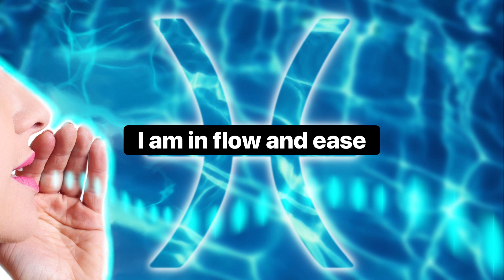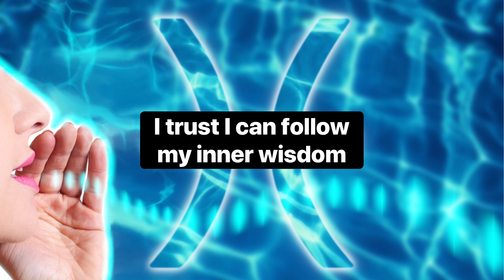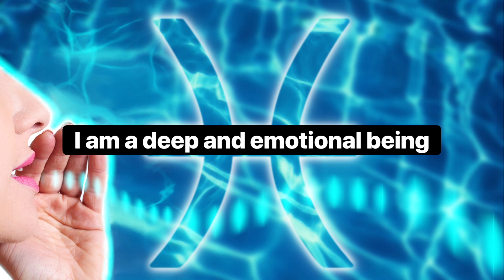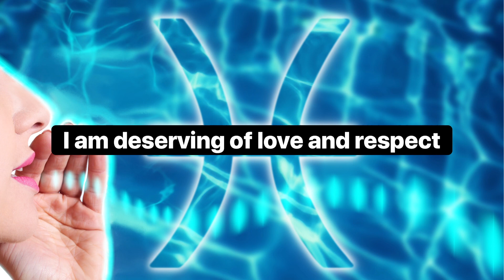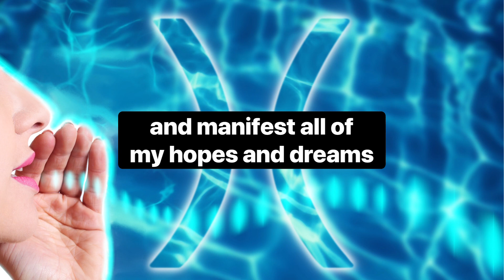PISCES ♓️ 5 Minutes of Affirmations [Change your life w/5 min a day ]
Thank you for listening! These affirmations specifically designed for those with Pisces energies, or who want to connect with the energy of Pisces or Neptune. Say these every day for five minutes a day and change your life 💛✨